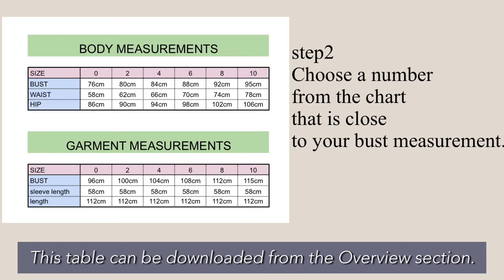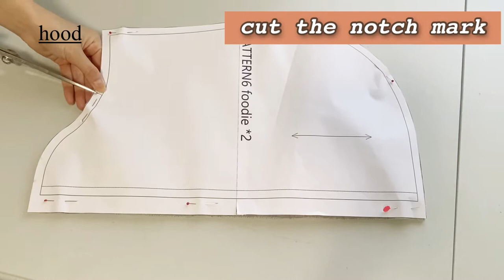tutorial【DIY】how to make "foodie dress" +FREE pattern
if you want to make the length longer ,make HEM longer.
arrange the sleeve length and other details in your own way.

I'd love it if you would comment
Required materials:
☑fabric
stretchy fabric
150cm width fabric :2.5m  (cutting layout is in the PDF)
☑fusible facing
☑sewing thread

★★note
This pattern is for personal use only. Not to be used for commercial purposes.
(This includes the Remaking of my pattern and selling it as your pattern, as well as the sale of clothes made from it.)